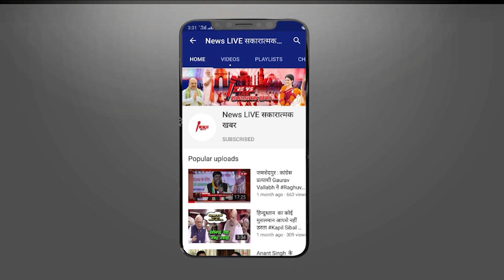Histrishitar Abdul Razzak और उसके परिवार पर शुरू हुई बड़ी कार्रवाई , 3 बैंक खाते सीज - आगे क्या होगा